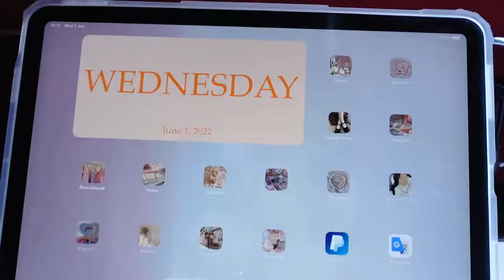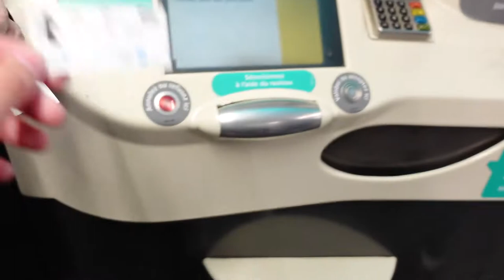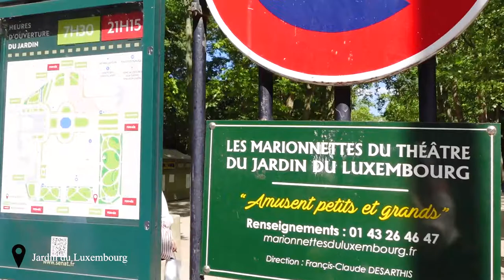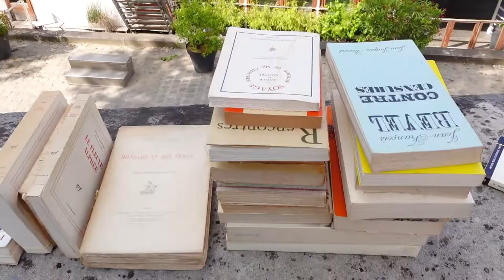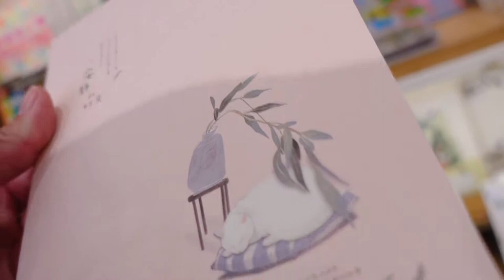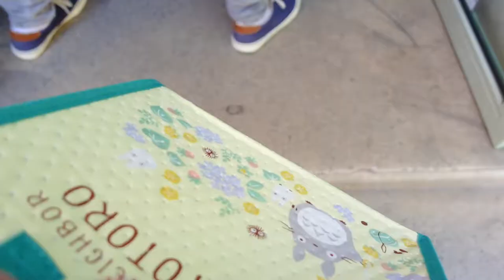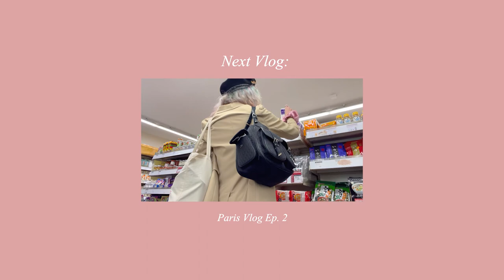🇫🇷Paris Vlog Ep. 1 | Sadaharu Aoki, Pierre Hermé, Ladurée, Jardin du Luxembourg, Mochi Mochi,Seine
𝓟𝓻𝓸𝓭𝓾𝓬𝓽𝓼 𝓶𝓮𝓷𝓽𝓲𝓸𝓷𝓮𝓭:

⌨️Ipad Keyboard: Logitech
Perfume: Gucci Bloom
😎🕶: Vinyl Factory

𝓞𝓞𝓣𝓓:

🎽: Jacquemus
👔: Celine
👗: H&M
👟: Nike
👜: Dior
🧥: Mom